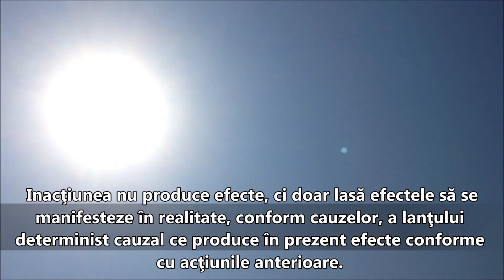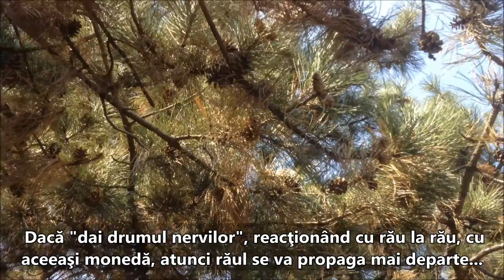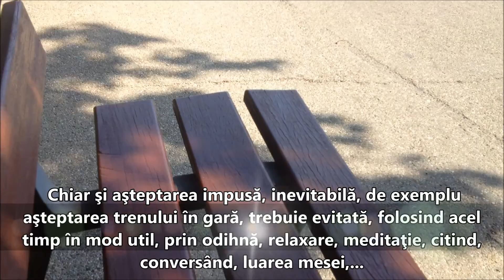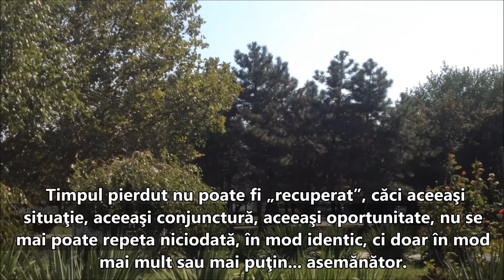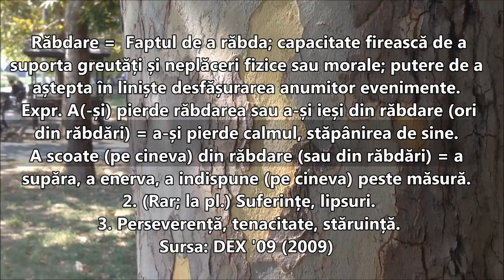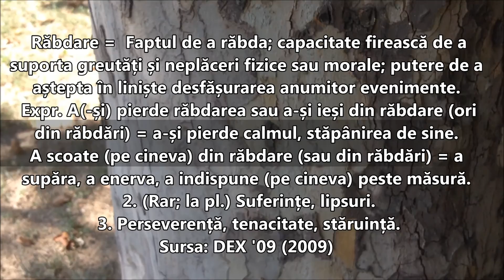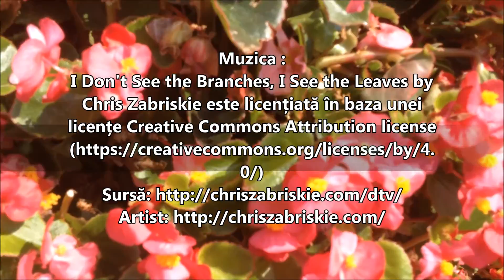Așteptarea, Răbdarea și Karma (sub. ro)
Pentru activare subtitrare, click pe Subitrări... :)
Text preluat cu permisiunea autorului, Katona Nicolae, din articolul publicat la adresa :
Pentru alte materiale video utile, recomand abonarea la canalul său You Tube organizat în peste 100 playlisturi actualizate periodic.

Pentru a activa subtitrarea, click pe Subtitrări... :)